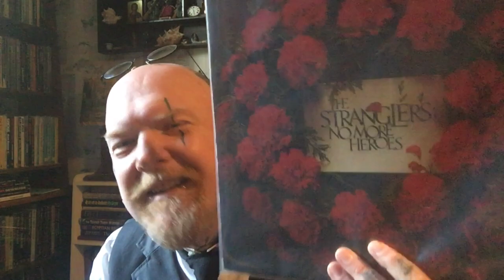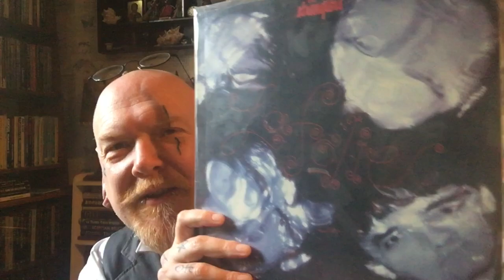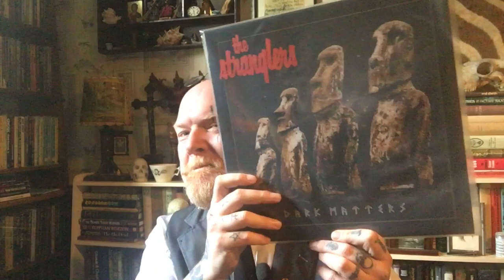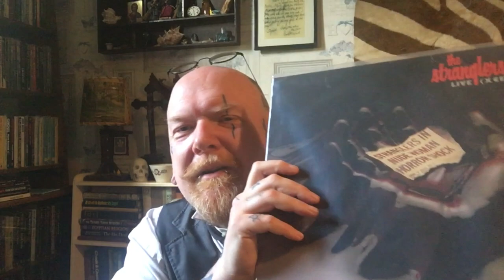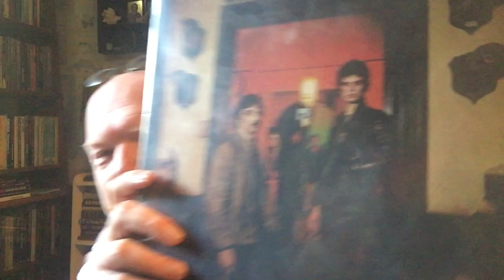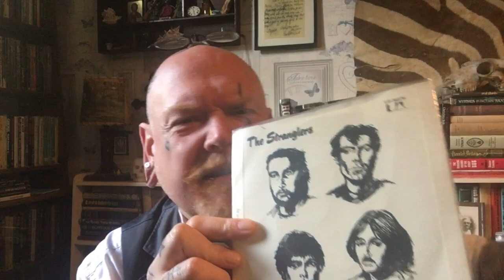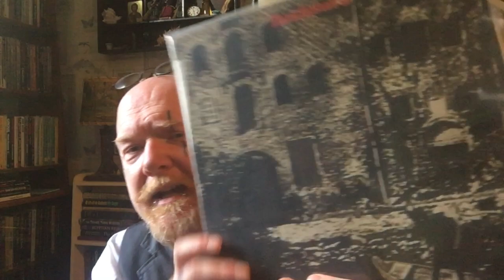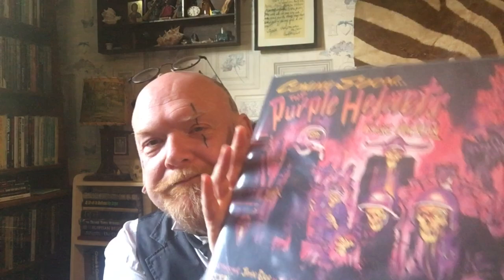Goodbye To The Stranglers - My Top 10 Favourite Tracks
My personal farewell to one of the best bands of all time, The Stranglers.